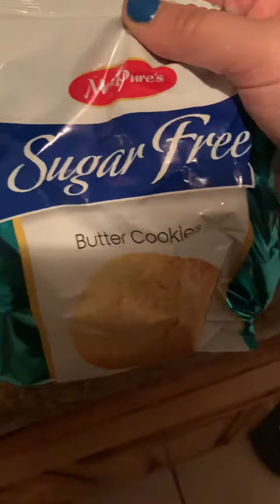Mini dalor tree hall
Snack hall